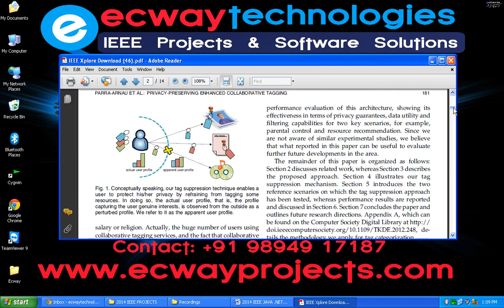Privacy Preserving Enhanced Collaborative Tagging